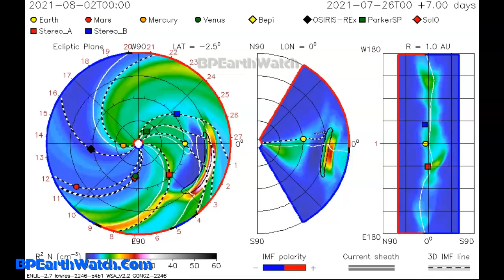Incoming Solar Explosion